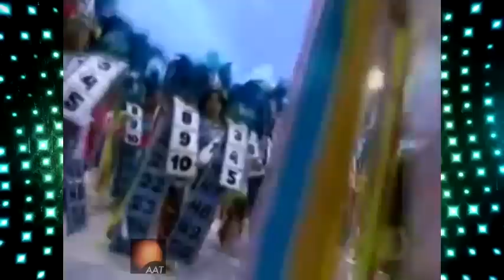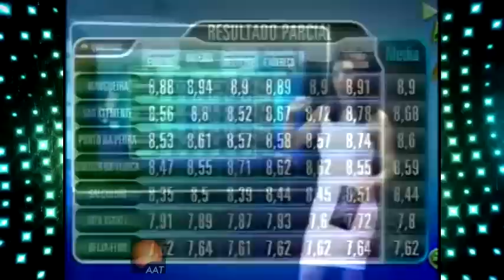Roberto Carlos - Desfilando na Beija Flor 2011- Compacto completo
Quando foi escolhido para ser o enredo da escola, Roberto Carlos foi modesto e perguntou se a história dele teria condições de ganhar o título. Desde o início já sabíamos que sim, e não deu outra, Beija-Flor campeã, junto com o Rei e sua corte!!
Parabéns à Beija-Flor e toda a comunidade, que se dedicou de corpo e alma a cada detalhe do desfile, para que tudo desse certo.
Reveja nesse compacto como foi o desfile e a sua vitória no ano de 2011.